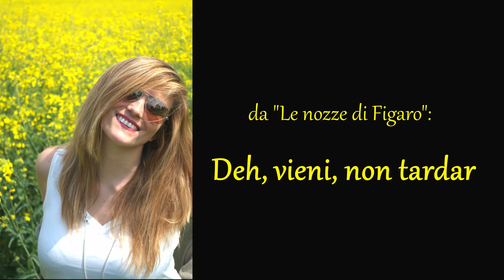Deh, vieni, non tardar - Olga Angelillo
da "Le nozze di Figaro":
Deh, vieni, non tardar

Olga Angelillo, soprano